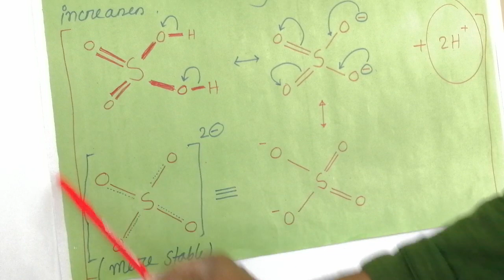ACC Online Chemistry Class-III.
Relative strength of inorganic acids.